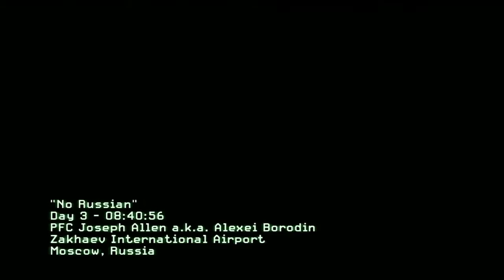Top games for 4gb ram pc without graphics card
Top games for 4gb ram pc without graphics card comment part 2 if want
core2duo and 2gb of ram minimum with low resolution
download links